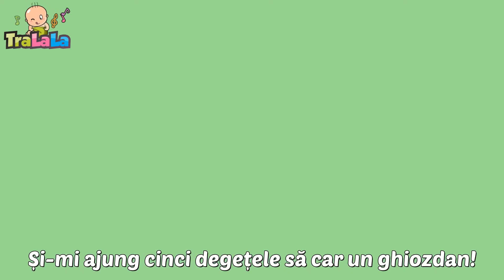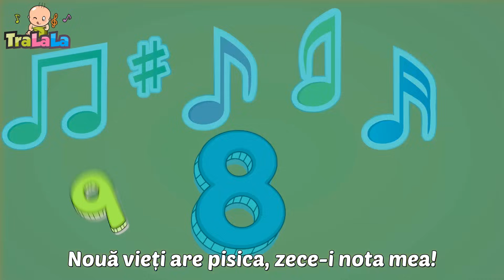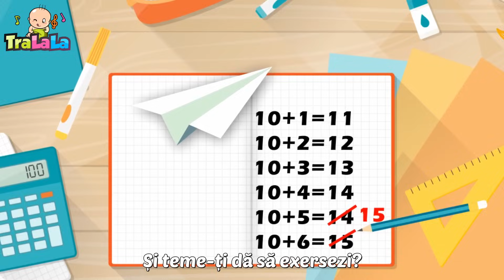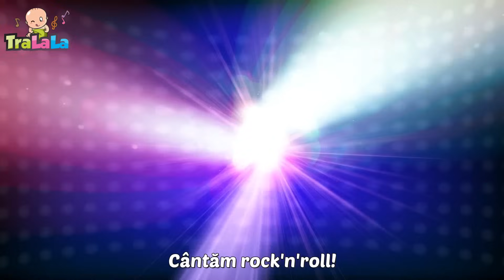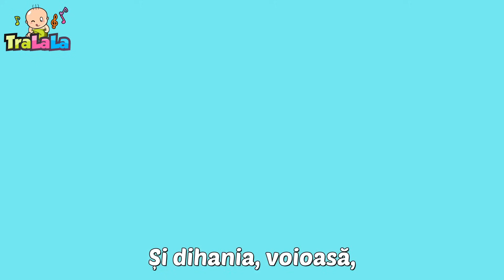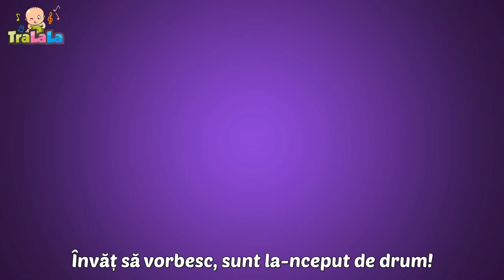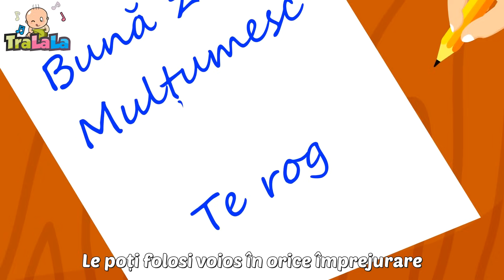Melcul cu rucsăcel 🐌 Colaj de Melodii Educative pentru Copii - Cântecele Copii de la TraLaLa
Să ne reamintim de copilarie cu cele mai frumoase piese de la TraLaLa. Învățăm, cântăm, dansăm și ne distrăm pe ritmurile celor mai iubite cântece pentru copii. Dă play copilăriei cu acest colaj educativ marca TraLaLa! 🥰

Versuri Melcul cu rucsăcel

Cătinel, pe-o păpădie
Lasă-o urmă argintie
Melcul obosit și plânge
Coarnele își frânge

Of, Of ce rău îmi pare
De căsuța din spinare
Am pierdut-o nu știu cum
Și-acum stau sărman în drum

Tot umblând așa hai-hui
M-am trezit că uite-o nu-i
Unde-mi mai ascund și eu
Trupul de jeleu?

Un copil s-a nimerit
De plângând l-a auzit
L-a îmbărbătat nițel
Și i-a dat un rucsăcel

Ah, ah ce bine-mi pare
Rucsăcelul din spinare
Adăpost îl am de-acum
Nu mai sunt sărman pe drum